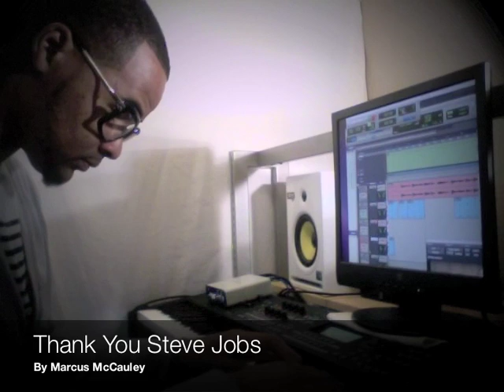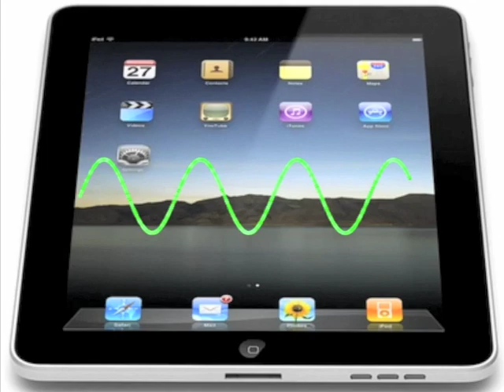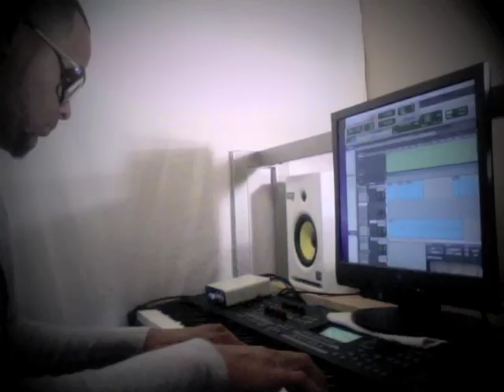Steve Jobs Tribute Song (Marcus McCauley Sessions)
This is dedicated to the man who made the technology possible for musicians, composers, arrangers,  and artists to share their voice to the world. We have lost a great innovator, and an tech genius. This is my way of tell Steve Jobs thanks for all his contributions.